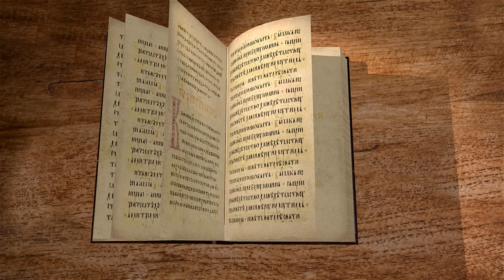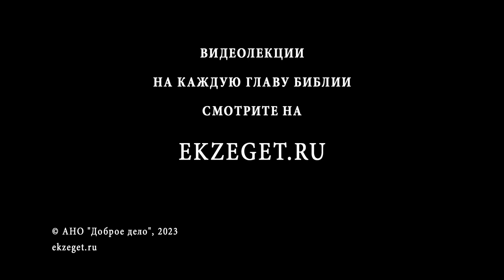2-я Маккавейская Книга. Глава 7 "Маккавейские мученики". Дмитрий Георгиевич Добыкин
Команда Экзегет.

🔸  Принуждение братьев и их матери есть идоложертвенное мясо
🔸  Страшные пытки братьев
🔸  Исповедание веры в воскресение
🔸  Свидетельство о том, что тело можно уничтожить, но Господь создаст новое тело
🔸  Обличение царя: "Для тебя же не будет воскресения в жизнь"
🔸  Предречение о наказании царя и его потомков
🔸  Наставление матери. Смерть за того, кто дал жизнь
🔸  Уговоры принять язычество седьмого брата
🔸  Мать благославляет на смерть за в веру в Бога
🔸  Мученическая смерть. Жизнь вечная